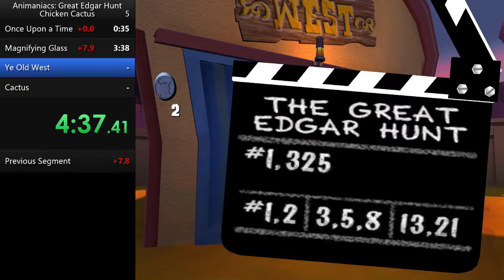Chicken Cactus done in 5m 56s 133ms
Timestamps:
0:00 setting up file
0:15 The Warner Film Lot
0:50 Once Upon a Time
2:00 Castle
2:41 Pinky and the Brain
3:56 The Warner Film Lot
4:56 Ye Old West
6:01 time